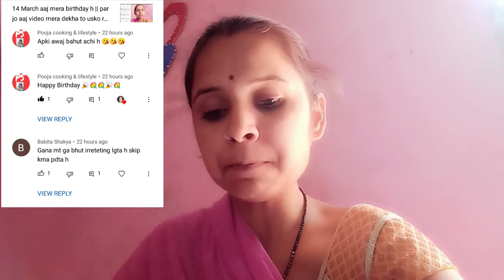😔मैं इतना क्यूँ रोती हु ? आज मे बताती हु मेरी सच्चाई 🤦आज मेने बनाया चावल के आटे का चीला